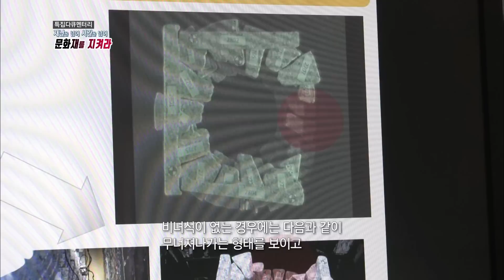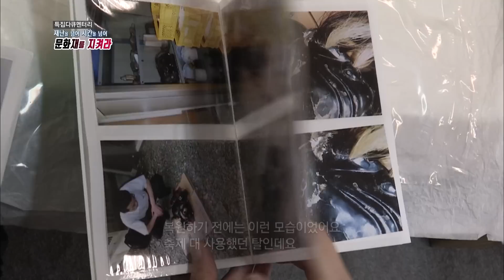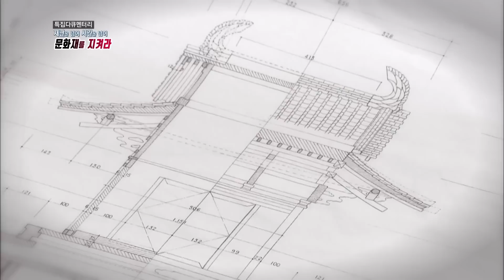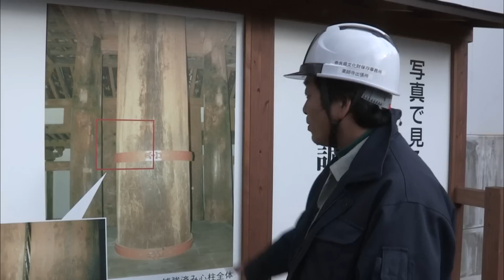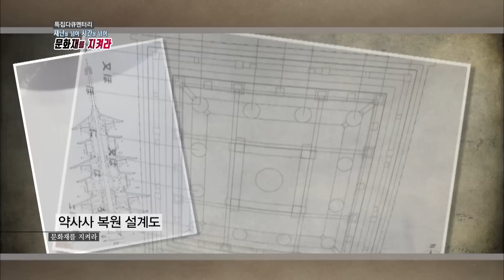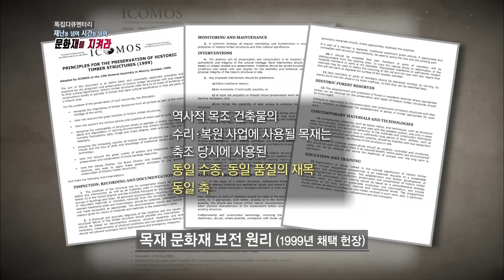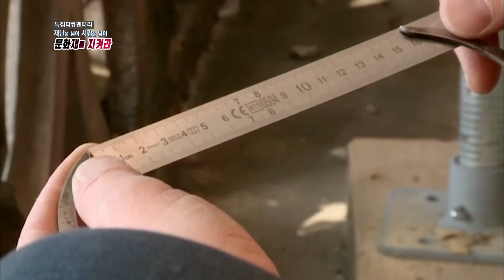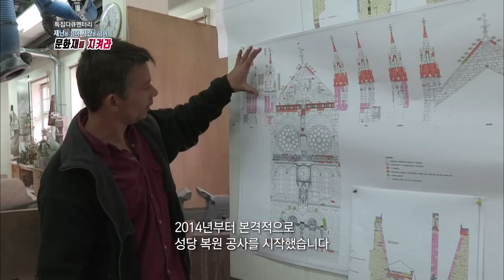2016년 경주 지진과 2017년 포항 지역 지진. 재난을 이기고 시간을 견디며 살아남은 문화재 (KBS 20171226 방송)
특집다큐 - 재난을 넘어 시간을 넘어 문화재를 지켜라

▶ 시대를 넘어 보존해야 할 역사적 문화적 가치를 담은 인류의 유산을 문화재라 부른다.
그것은 과거를 돌아보고, 내일의 지혜를 얻는 소중한 지표다.

지난 2016년 경주 땅 이 흔들렸다.
한반도에 불어닥치고 있는 지진의 위험.
여러 피해중에서도 가장 우려가 되는 것은 경주 지역의 오래된 문화재들이었다.

무너지고 훼손된 곳들은 속히 복구돼야 한다.
보다 안전하게, 보다 확실하게 재건해야 한다.

그렇다면, 문화재는 어떻게 복구할 것인가.
후손에게 물려줘야 할 문화재를 어떻게 보존하고 관리할 것인가.